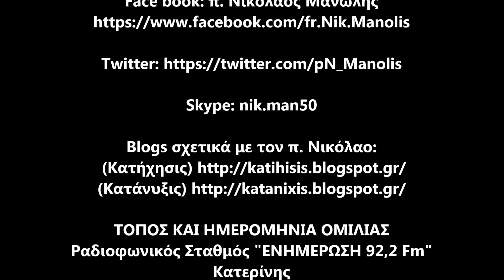10η ΕΚΠΟΜΠΗ (2017-12-22) Ο π.Θ. Ζήσης στο ''Ράδιο Ενημέρωση 92,2'' [mp3 - 2017]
10η ΕΚΠΟΜΠΗ (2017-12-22) Ο π.Θ. Ζήσης στο ''Ράδιο Ενημέρωση 92,2'' [mp3 - 2017]
2017]

Η θεματολογία της συνέντευξης είναι καθαρώς χριστουγεννιάτικη: "Το νόημα των Χριστουγέννων".
Κάθε Παρασκευή, λίγο μετά τις 11:00 πμ, θα ακούτε τον π. Θεόδωρο Ζήση στην Εκπομπή του κ. Ηλία Χρυσικού στο ΡΑΔΙΟ ΕΝΗΜΕΡΩΣΗ 92,2 FM